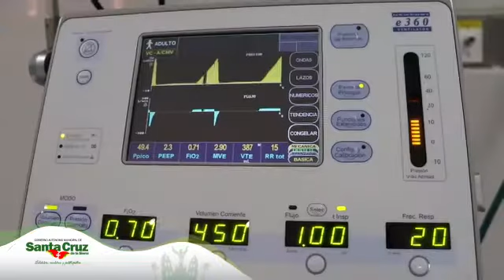CAINCO y ASOBAN realizaron una importante donación de insumos y equipos médicos.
CAINCO y ASOBAN realizaron una importante donación de insumos y equipos médicos al Gobierno Autónomo Municipal de Santa Cruz de la Sierra. El alcalde Jhonny Fernández indicó que destinará la donación a los hospitales de segundo nivel en los que hay mayor demanda para atender las necesidades de la población.